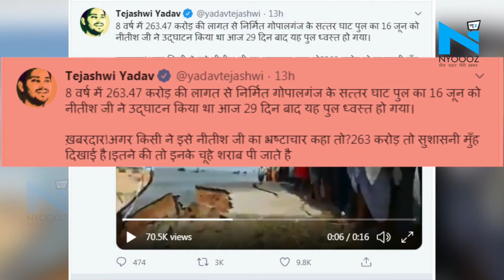Nitish सरकार के दावों की खुली पोल, 29 दिन भी नहीं चला 264 करोड़ का पुल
बिहार इस वक्त डबल मुसीबत से जूझ रहा है. एक तो बाढ़ का कहर और दूसरी तरफ कोरोना की मार, ऊपर से प्रशासन की नाकामी.